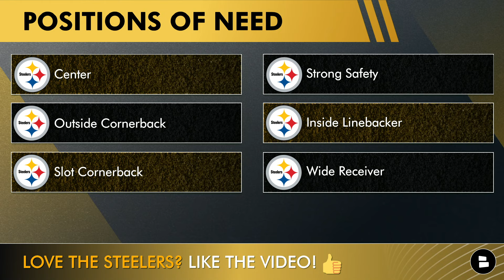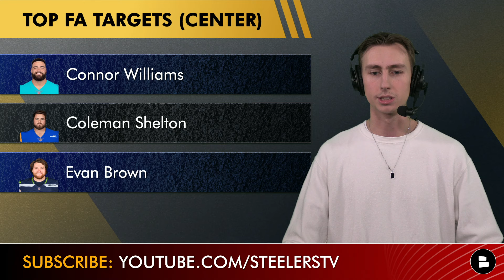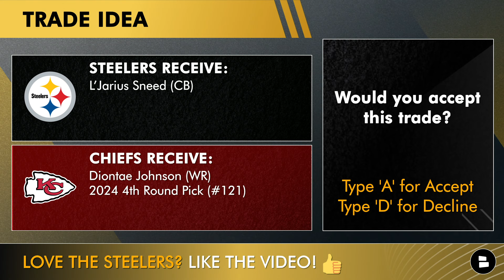UPDATED Steelers Free Agency Targets Ft. Bobby Wagner, Odell Beckham Jr. | Steelers Rumors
NEW Steelers free agent targets for Day 2 of NFL Free Agency coming at you from Steelers Talk host Jack Sperry. Could the Steelers sign big name players such as Odell Beckham Jr., C.J. Gardner-Johnson, or Bobby Wagner during Day 2 of the 2024 NFL Free agency? The Steelers have already signed QB Russell Wilson & punter Cameron Johnston. Could the Steelers make another move? Steelers Talk by Chat Sports host Jack Sperry breaks down Steelers news & Steelers rumors on today’s video!

Pittsburgh Steelers 2024 NFL Free Agency moves so far:
QB: Russell Wilson
P: Cameron Johnston

Stay up to date with ALL of the Pittsburgh Steelers 2024 NFL Free Agency moves:

The Real One's know that liking today's video is the easiest way to help out the channel!

Follow the latest Steelers rumors & news on the Chat Sports Pittsburgh Steelers

Top 2024 NFL Free Agency candidates at the wide receiver position:
- Tyler Boyd
- Odell Beckham Jr.
- Michael Thomas
- Josh Reynolds
- Nick Westbrook-Ikhine
- Noah Brown
- Cedric Wilson
- Mack Hollins

Want to help Steelers Talk reach out to even more dedicated fans like yourself? Then share today's video!

NEVER miss a Steelers news story this offseason by giving host Jack Sperry a follow on Twitter:

Steelers Returning Offensive Starters In 2024:
Kenny Pickett (QB)
Najee Harris (RB)
Jaylen Warren (RB)
George Pickens (WR)
Diontae Johnson (WR)
Pat Freiermuth (TE)
Dan Moore Jr. (OT
Isaac Seumalo (OG)
Mason Cole (OC)
James Daniels (OG)
Broderick Jones (OT)

We want to hear from you, Steelers Nation! Let us know what your answers are to today's Steelers questions down in the comments section:
- Which NFL free agent should the Pittsburgh Steelers sign next?
- Would you accept this trade? A for Accept D for Decline